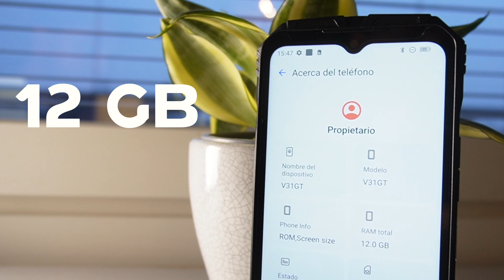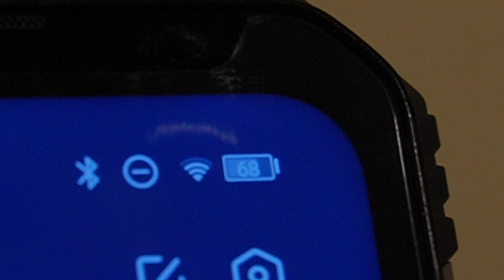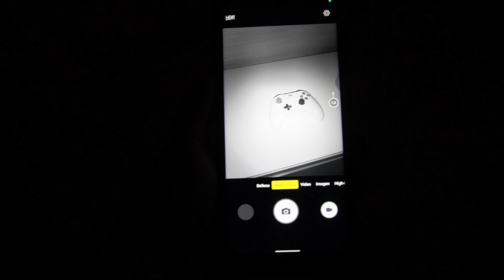Doogee V31GT | ¡Tiene cámara termica!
Explora la visión térmica y nocturna del Doogee V31GT y descubre cómo su batería de 10,800 mAh te mantiene conectado más tiempo. Esta revisión completa cubre todo lo que necesitas saber sobre el robusto y potente Doogee V31GT.